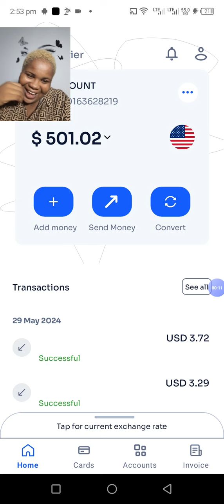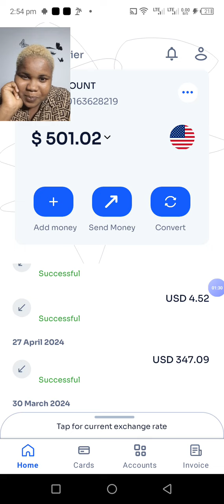HOW I GOT PAID BY AMAZON